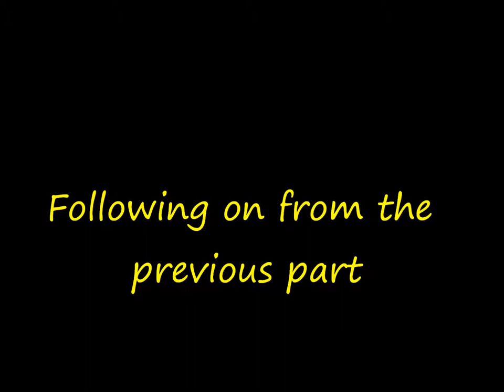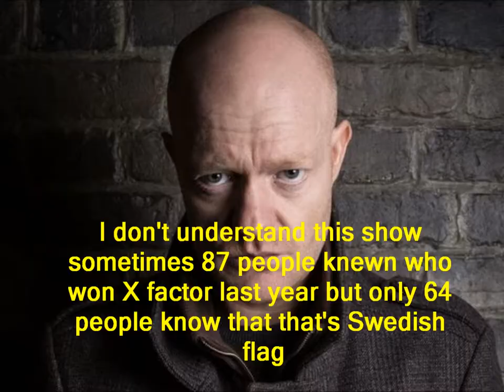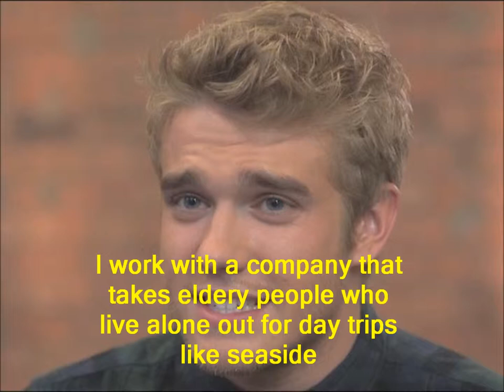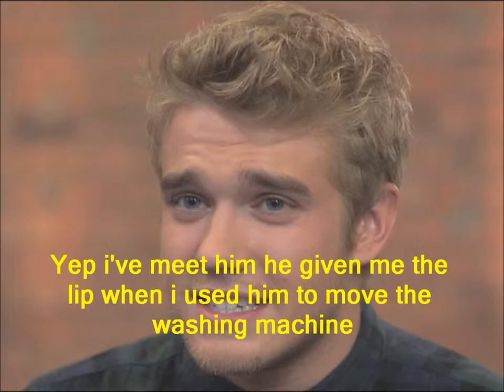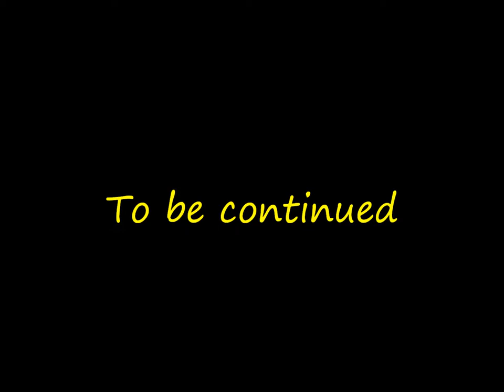Jay and Abi True Love (Part 544)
Credits
Jordan Jones. Bobby Lockwood
Keegan Baker. Zack Morris
Karen Taylor. Lorraine Stanley